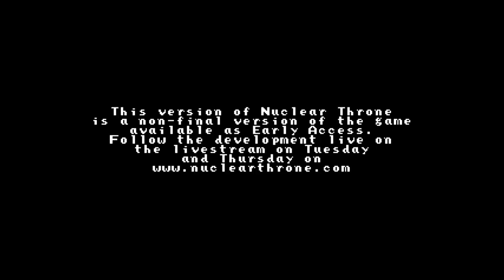Tom plays Nuclear Throne (PC) - Episode 195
"Nuclear Throne is Vlambeers latest action roguelike-like about mutants that spend their workdays trying to fight for the throne in a post-apocalyptic world."